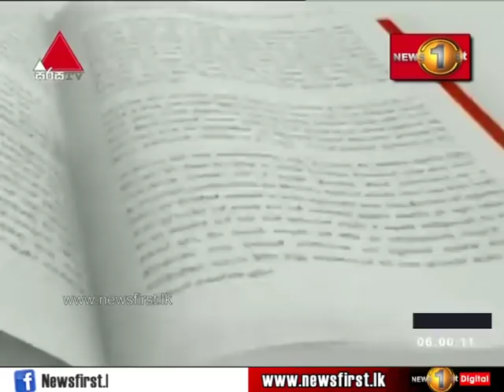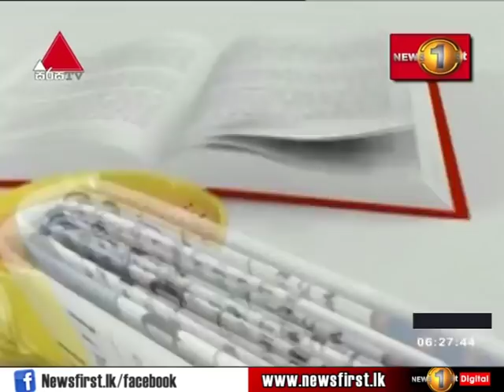Pathikada - MichealRohan with Bandula Jayasekara - Sirasa TV - 14/06/2019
Pathikada Sirasa TV 14th June 2019